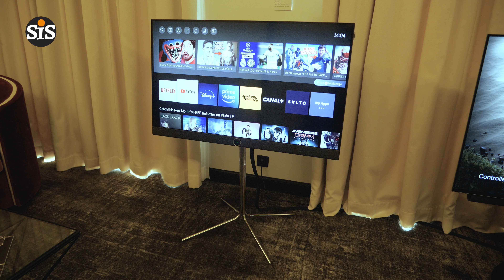LOEWE bild c.32 et c.43 - TV 2022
Téléviseurs LCD avec E-LED backlight disponibles en 32" (81cm) et 43" (110cm)